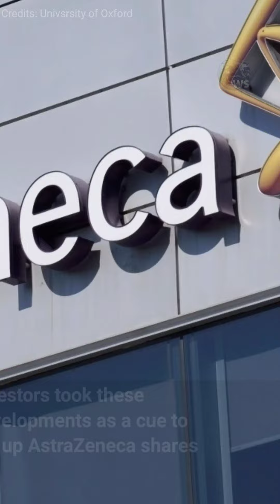Why We Should Not Hype The Oxford Covid Vaccine? | Wee Science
Collaboration between Oxford and AstraZeneca Plc has brought promising human trial data. Their vaccine produced an encouraging immune response. perhaps, no significant safety issues emerged. Investors took these developments as a cue to bid up AstraZeneca shares. As they did with Moderna Inc.’s stock last week on its positive vaccine news. This vaccine gets more attention due to its “dual immune responses”. An ability to produce both an antibody and T-cell response in volunteers.

 But there is some evidence that antibodies may decline over time in recovered Covid patients. We've even seen reports of reinfection as antibodies have declined. It’s unclear whats exactly declining antibody levels. While evidence of T-cell response is undoubtedly better..Reports from BioNTech SE’s and CanSino Biologics Inc has also produced such data. There isn’t enough data to declare one vaccine effort firmly ahead of others. Different research groups measure different things in different ways

 Immune responses measured in the lab don’t always correlate to real-world protection. It's been tested in mostly young, healthy, and undiverse groups so far. Testing in a broader population will be crucial in determining how useful they are. AstraZeneca plans a further large study in the U.S. starting in August.